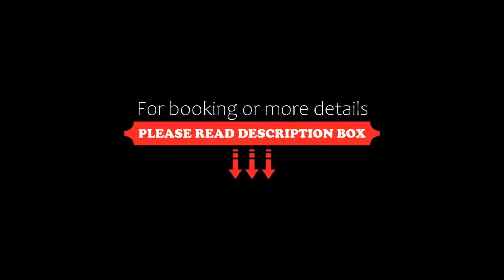Pension Salvatorianerinnen, Merano, Italy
About Property:
You're eligible for a Genius discount at Pension Salvatorianerinnen! To save at this property, all you have to do is sign in.
Located in a quiet, green area on the outskirts of Meran, Pension Salvatorianerinnen offers rooms in a catholic monastery. The gardens of Trauttmansdorff Castle and the Merano 2000 ski area are within 3 km.
The simple but modern rooms feature views of the surrounding mountains and the...
Property Type: Hotel
Address: Via belvedere 6 / Schönblickst. 6, 39012 Merano, Italy
Searching For
1. Pension Salvatorianerinnen - Merano - Italy
2. Pension Salvatorianerinnen - Merano - Italy Address
3. Pension Salvatorianerinnen - Merano - Italy Rooms
4. Pension Salvatorianerinnen - Merano - Italy Amenities
5. Pension Salvatorianerinnen - Merano - Italy Offers and Deals
Audio Credit:
Track Title: Subway Dreams
Artist: Dan Henig